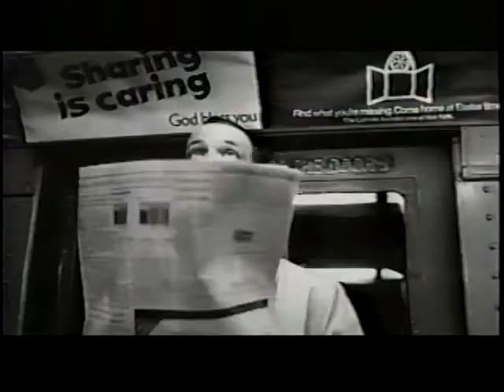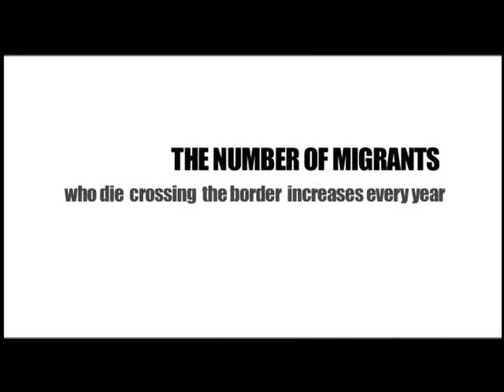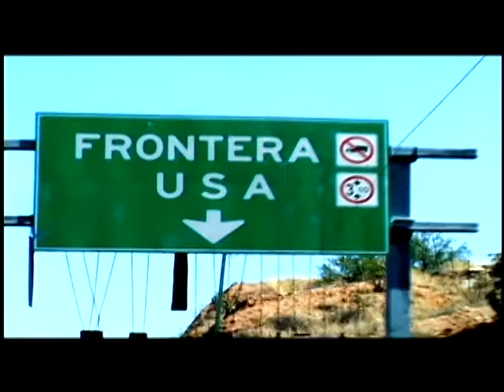John Turner Composer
Film Reel for Composer John Turner